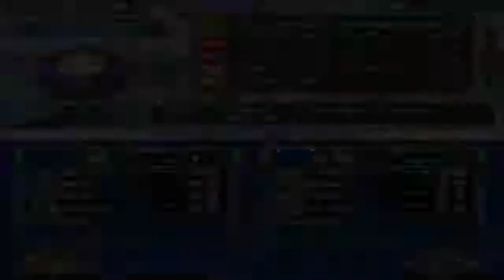Gameplay JBox 3 All Kamen Rider Rider Generation parte 2